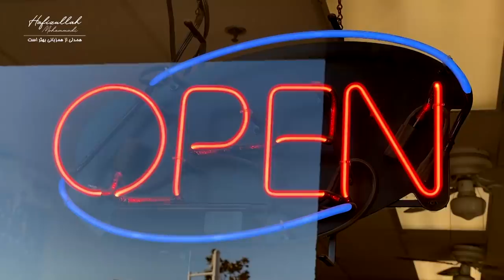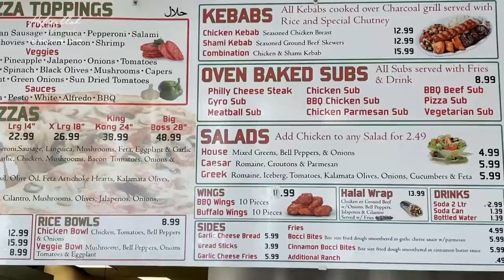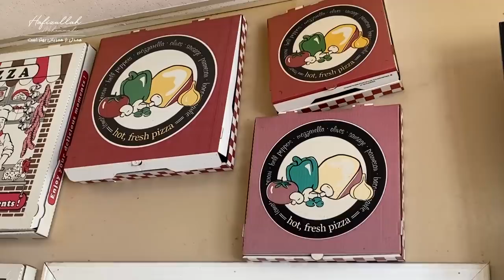دیدار وطندار - کار حفیظ با پیتزا فروشی کاکا زبیر-قسمت 4 /Didar Watandar- HAFIZ WORKING IN PIZZA SHOP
در این قسمت دیدار وطندار شوخی, خنده, کار و صمیمیت و همدلی است. حفیظ محمدی در این قسمت دیدار وطندار کار در رستورانت پیتزا را تجربه کرده است. تعداد از هموطنان مهاجر و مسافر ما در ماها و حتی سالهای اول زندگی شان در امریکا و کشور های دیگر اروپایی معمولادر  رستورانت ها کار می کنند تا امرار معاش کنند  حفیظ هم با کاکا زبیر پیتزا فروش یک روز را  کار کرده و همه سختی این کار را به تصویر کشیده است. این قسمت دیدار وطندار مملو از شوخی و خنده های حفیظ و کاکا زبیر است با دیدن این برنامه چند لحظه تان خوش خواهد گذشت :)

In this Episode you will watch hard work, success story, fun, laughter and more. Hafiz Mohamamdi under the supervision of Uncle Zubair worked in a Pizza shop for a full day. Some of the immigrants are working in restaurants upon their arrival for sometime till they are setting up in the new environment. Hafiz also experienced the toughness of working in a restaurant and filmed the whole process of cooking a Pizza.